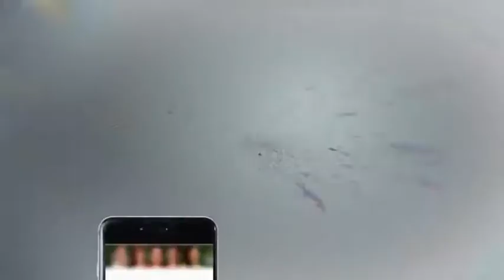Headlines 10 AM - 6 March 2018 - Aaj News